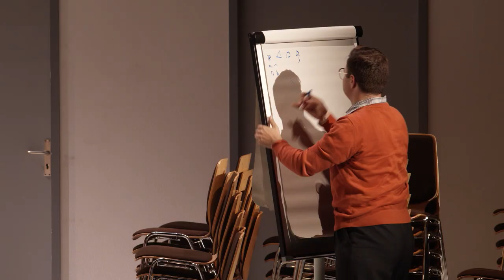Richard Wagner: DIE MEISTERSINGER VON NÜRNBERG (Official trailer)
In DIE MEISTERSINGER VON NÜRNBERG (The Master-Singers of Nuremberg) singers sing about singing. The directing team Jossi Wieler, Sergio Morabito and Anna Viebrock take the Music Academy as a training centre for the craft of singing as the fixed point for their new interpretation of this controversial opera by Richard Wagner.

Conductor: Markus Stenz / John Fiore (26.6. / 9.7.)
Directors: Jossi Wieler, Anna Viebrock, Sergio Morabito
Co-Stage designer: Torsten Köpf
Co-Costume designer: Charlotte Pistorius
Premiere on 12 June 2022